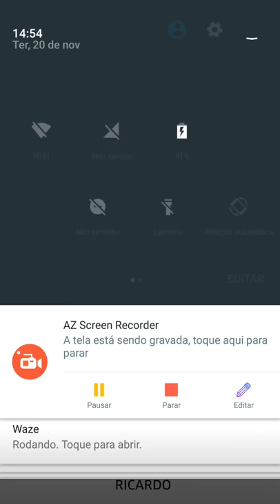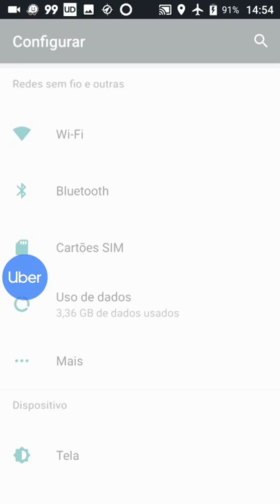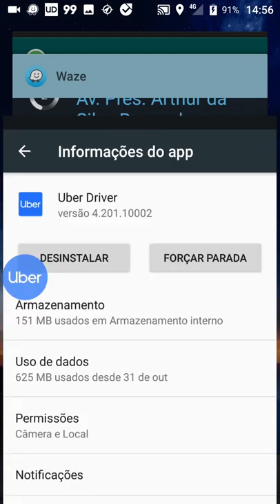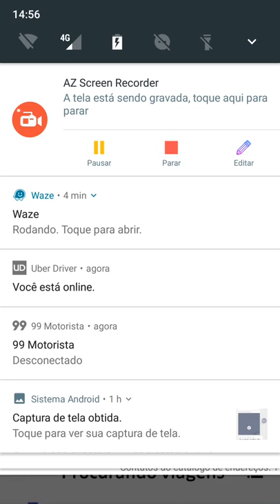Como Ver Destino do Passageiro no UBER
Mostrando como ver do destino do passageiro no aplicativo da Uber.

Seja Motorista 99pop Agora!